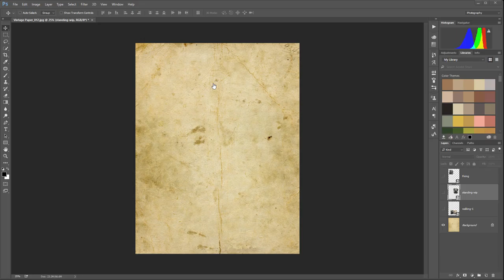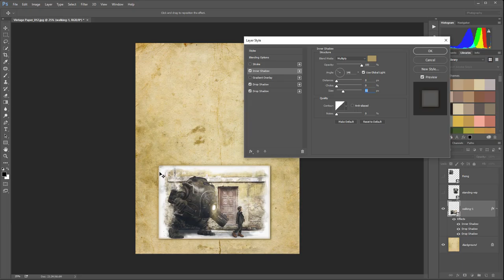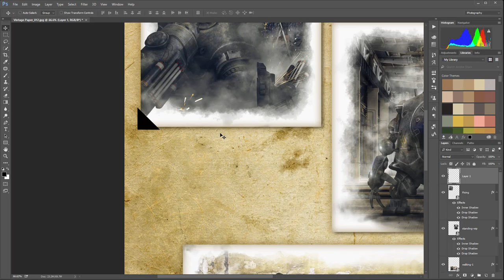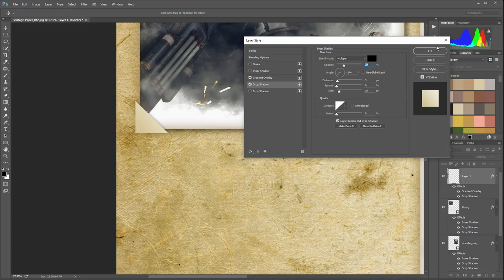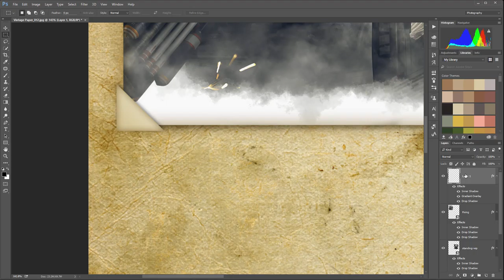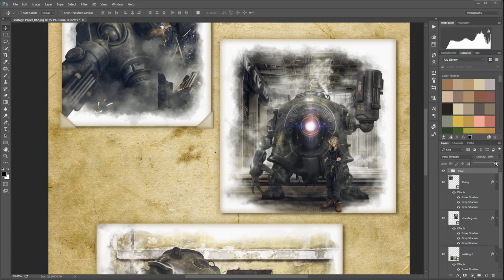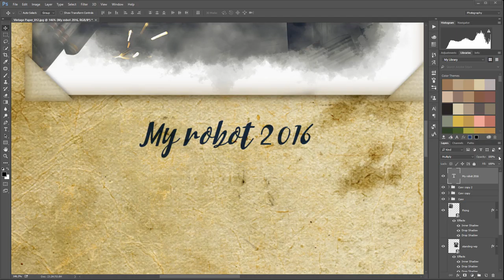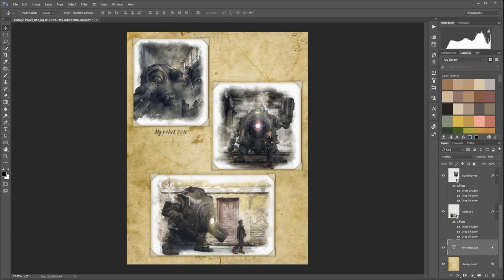basic coladge compositing, Photoshop tutorials